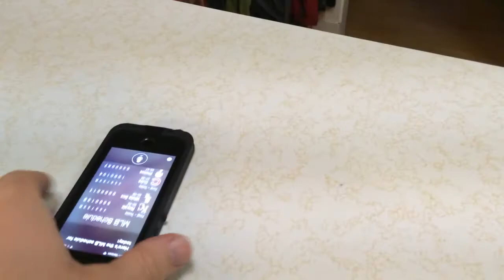Siri as Speech Therapist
Jake is learning the power of diction as he tries to use Siri to access music on Dad's iPhone.